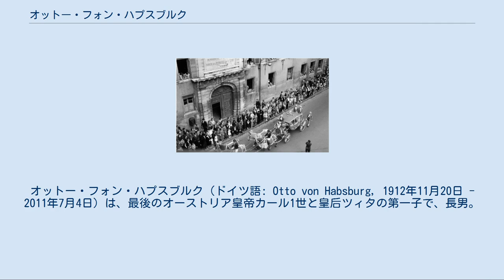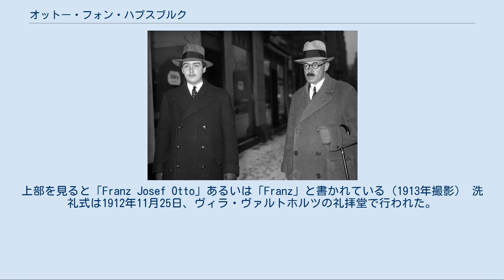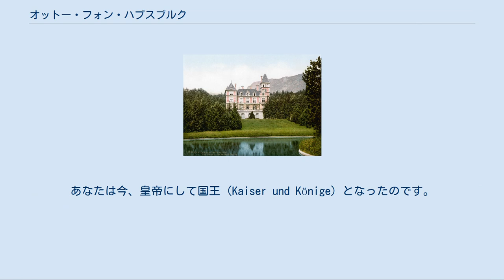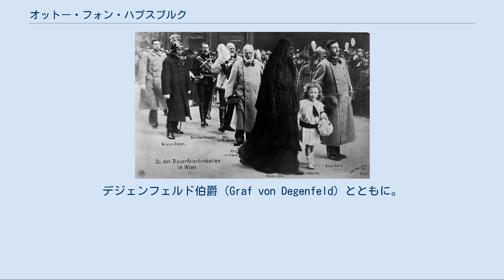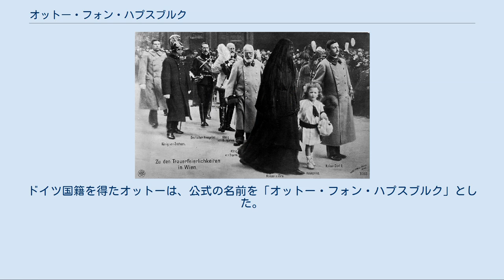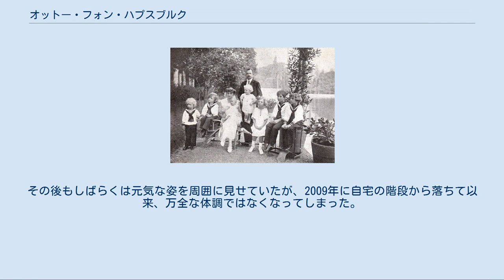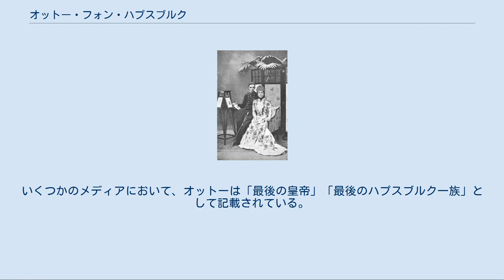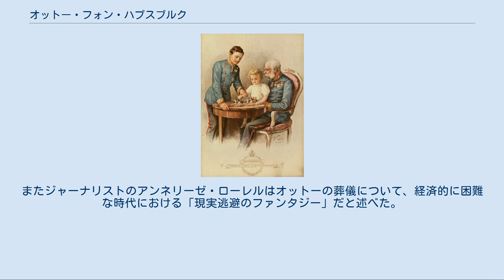オットー・フォン・ハプスブルク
オットー・フォン・ハプスブルク（ドイツ語: Otto von Habsburg, 1912年11月20日 - 2011年7月4日）は、最後のオーストリア皇帝カール1世と皇后ツィタの第一子で、長男。
オーストリア＝ハンガリー帝国の皇太子（1918年の帝政廃止によって身分喪失）。
ハプスブルク家の家長（1922～1961年、あるいは1922～2006年） 1930年代のオーストリアにおける君主制復活運動を指導し、ナチス・ドイツのオーストリア侵略計画に対抗した。
オーストリア併合の最大の障壁とヒトラーに見なされ、そのオーストリア侵略計画は彼の名から「オットー作戦」と呼ばれた。
第二次世界大戦中にはアメリカに亡命してルーズベルト米大統領やチャーチル英首相と接触し、弟らとともにオーストリア解放に尽力した。
 ドイツ、オーストリア、ハンガリー、クロアチアの市民権を持ち、欧州議会議員や国際汎ヨーロッパ連合会長を務めるなど、汎ヨーロッパ主義的に活動した政治家でもある。
第二次世界大戦の戦時中には「ドナウ連邦」樹立を、戦後は欧州統合を提唱した。
汎ヨーロッパ・ピクニックの中心人物の一人である。
 誕生[編集] 生誕の地、ヴィラ・ヴァルトホルツ（1900年撮影） 1912年11月20日午前2時45分、カール大公とツィタ大公妃の長子として、ライヒェナウのヴィラ・ヴァルトホルツで誕生した。
体重はおよそ4000グラムだった。
生誕時の皇位継承順位は第3位。
老齢の皇帝フランツ・ヨーゼフ1世は男児の誕生をことのほか喜んだ。
 フランツ・ヨーゼフ1世からみてこの新大公は、亡き弟カール・ルートヴィヒ大公の曾孫というやや遠い血縁であったが、皇帝唯一の男子だったルドルフ皇太子はすでに亡く、皇位継承者に指名した甥のフランツ・フェルディナント大公はゾフィー・ホテクと貴賤結婚しており、その子孫には皇位継承権が認められなかった。
よって、フランツ・フェルディナント大公の次には、その弟オットー・フランツ大公（1906年にすでに他界）の長男であるカール大公が皇位を継ぐことが確実視されており、その長男として生まれた新大公も未来のオーストリア皇帝・ハンガリー国王になるだろうと目された。
 オットー生誕時のオーストリア皇位継承順位（灰色は故人） 誕生から数日後、オーストリアの『新自由新聞』は「1970年代には誕生した新大公がハプスブルク家の頂点に立つことになろう」という予測を紙面に載せた。
『ライヒ・ポスト』紙は「たとえ、ときとして茨の冠をかぶることになろうとも、君主の誇りを持ち、こうした重荷に耐えられない者に、神はどうして使命や力強さを与えるであろうか」と書いた。
他にも「この皇太子の誕生に、隣室で待機していた父のカール大公の表情は喜びに満ち溢れていた」と報道されるなど、いかなる新聞も、誕生したばかりの大公が未来の君主であることを前提とする紙面であった。
皇族の誕生がこうした論調で報じられたのは、かつてのルドルフ皇太子の誕生以来、およそ54年ぶりのことであった。
 洗礼[編集] 父カールに抱かれるオットー。
上部を見ると「Franz Josef Otto」あるいは「Franz」と書かれている（1913年撮影） 洗礼式は1912年11月25日、ヴィラ・ヴァルトホルツの礼拝堂で行われた。
この洗礼式のためにシェーンブルン宮殿から多くの樹木が移植され、ヴィラ・ヴァルトホルツは美しく整えられたという。
 洗礼式の代父は皇帝フランツ・ヨーゼフ1世、代母は母方の祖母であるマリーア・アントーニア・デル・ポルトガッロだと、誕生前から決められていた。
皇位継承者であるフランツ・フェルディナント大公が皇帝の代理を務めることになっていたが、誕生の報告を受けた際に彼はブダペストにいた。
すぐさま帝都ウィーンへ戻るのは不可能だったため、早めに洗礼式を行いたい教会の意に反して、出生から洗礼式の挙行までに5日を要することとなった。
 ウィーン大司教であるフランツ・ザビエル・ナグル枢機卿のもとで、「フランツ・ヨーゼフ・オットー・ロベルト・マリア・アントン・カール・マックス・ハインリヒ・シクストゥス・クサーヴァー・フェリックス・レトゥス・ルートヴィヒ・ガエタン・ピウス・イグナティウス」の洗礼...